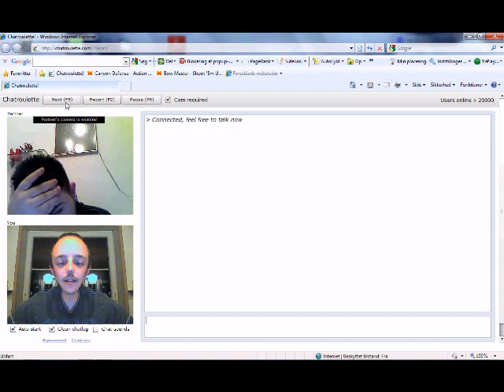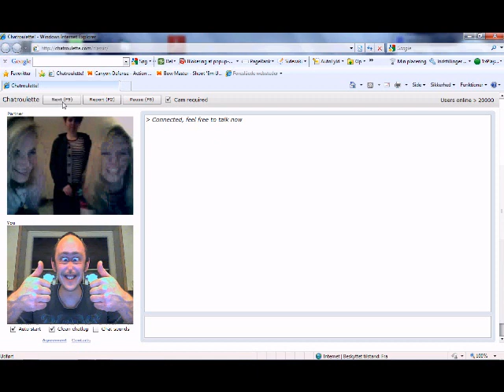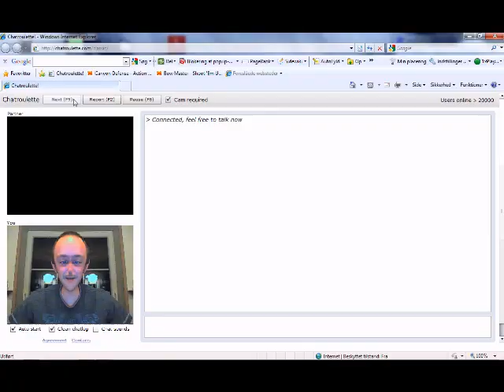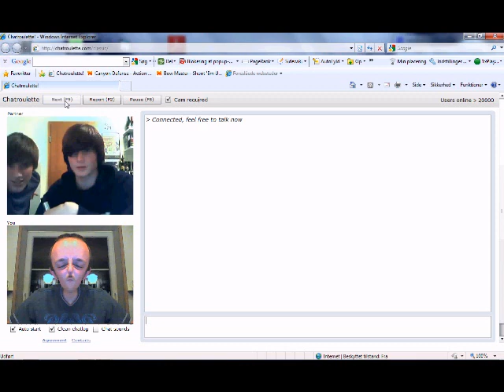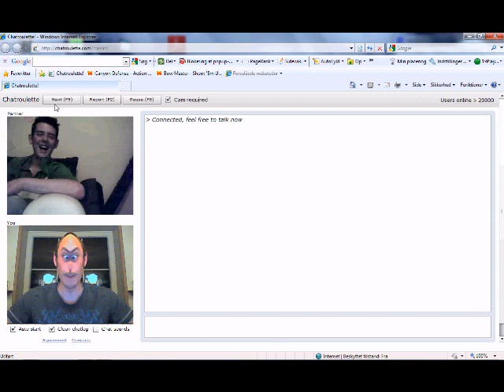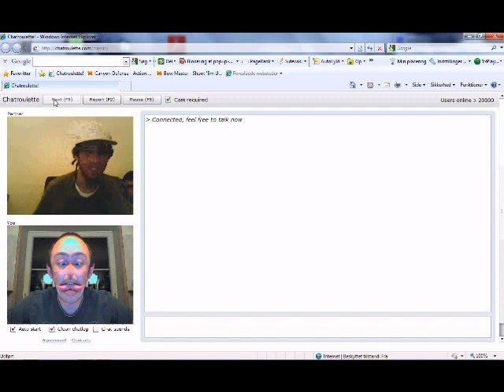Funny mirror on chat roulette